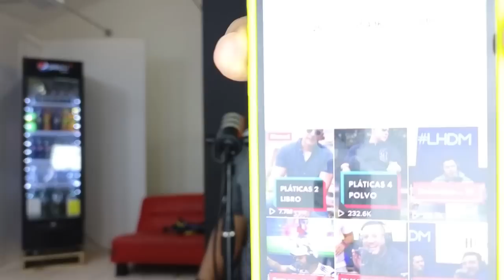SENSACIONES😏🥵😜 LOS HIJOS DE MORAZAN.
SUPER EN VIVO LUNES Y MIERCOLES LIVE PODCAST 7:00 FACEBOOK